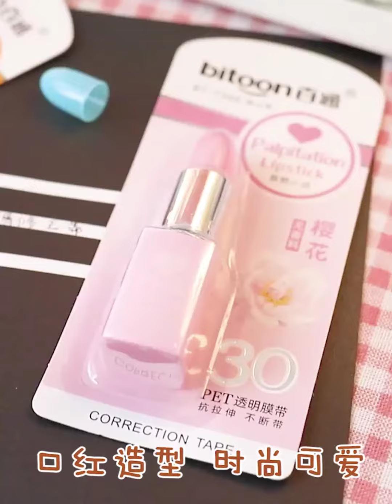เทปลบคำผิด ลบปากกา รุ่นBT-7387/7388 ลายลิปสติก เท่ๆ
รายละเอียดสินค้า เทปลบคำผิด ลายลิปสติก เท่ๆ กว้าง5มม. มีสีให้เลือก ถึง8สี รุ่นBT-7387/BT-7388
เทปลบคำผิดชนิดแห้ง เขียนทับได้ทันทีเนื้อเทปเรียบเนียน ติดแน่นกับพื้นผิวเขียนทับได้ทันทีเหมาะสำหรับงานเขียนทุกประเภทคงทน ใช้งานได้ยาวนานใช้ในสำนักงาน ออฟฟิต และบริษัทต่างๆ
ส่งสินค้าทุกวันขอบพระคุณที่อุดหนุนครับ ยินดีให้บริการ